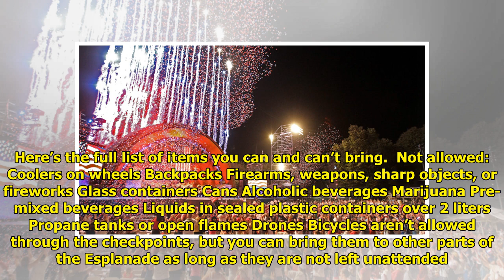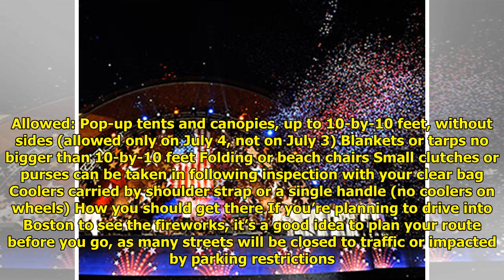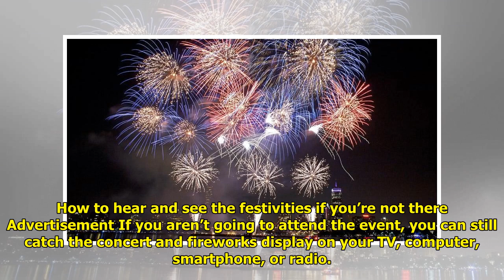Everything to know about the 2018 Fourth of July Boston Pops Fireworks Spectacular